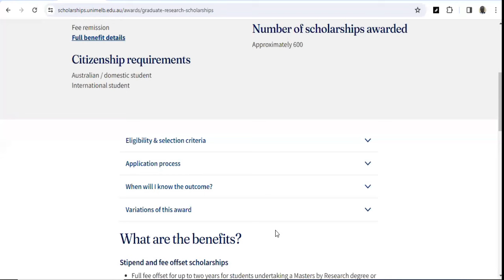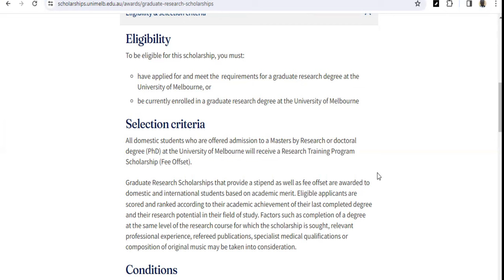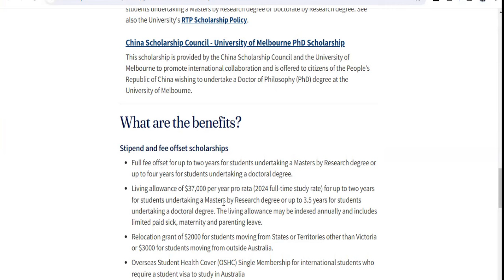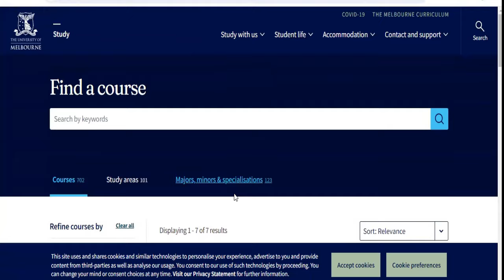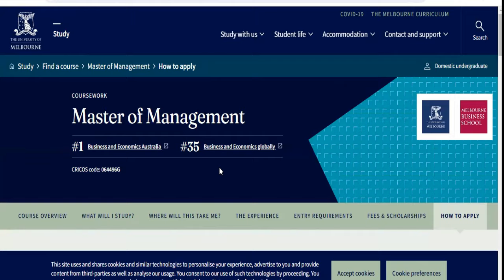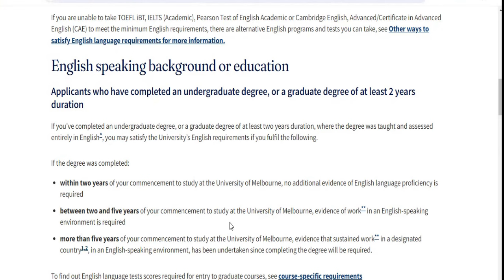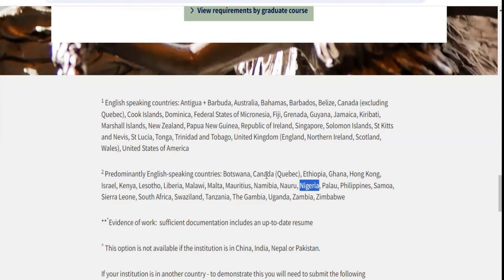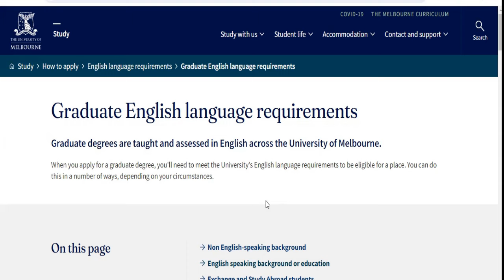MOVE HERE FOR FREE | AUTOMATIC SCHOLARSHIP FOR ALL GRADUATE PROGRAMS (MSC & PHD) | APPLY NOW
Another life changing opportunity for all International students wishing to study MSC & PhD programs with full funding. UNIVERSITY OF MELBOURNE in AUSTRALIA offer full TUITION FEES WAIVERS for all Graduate Programs (MSC & PhD), Monthly Stipend and Relocation Grant. This is a golden opportunity that you cannot afford to miss this year and all courses you apply for are taught in ENGLISH and IELTS/TOEFL waived for majority of English speaking countries in AFRICA.

On this Video, I discussed the step by step application procedure for the Graduate programs.